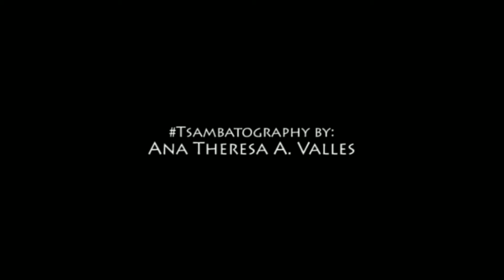Ardales-Lacostales Wedding (Abridged Version)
♥️ Ardales-Lacostales Wedding of the year! Here's what I got so far po, but would be posting full version on Youtube once done. Will surely share it with you po.

Congratulations uli po, Ate Joyce and Kuya Benjie. Salamat rin sa opp mag-cover and mag-host.